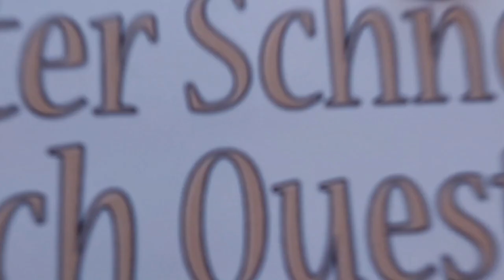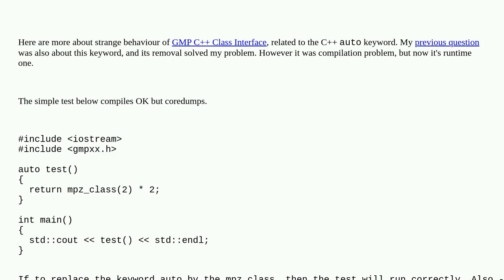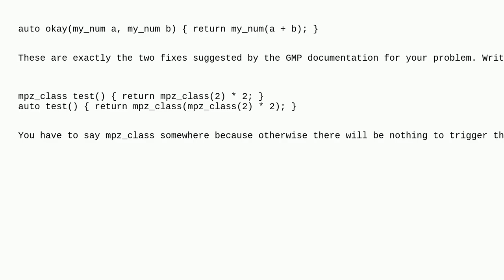GMP for C++: more troubles with auto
A special thanks goes out to the community

  c++ gmp